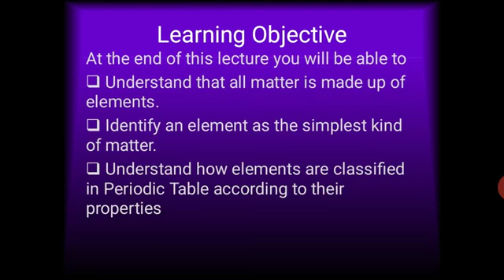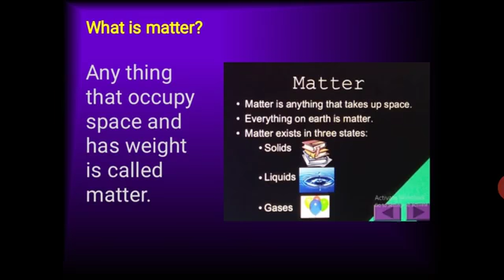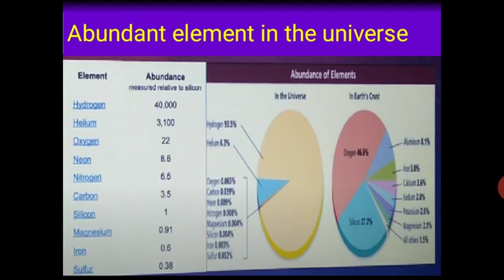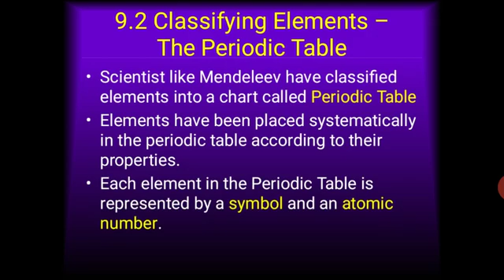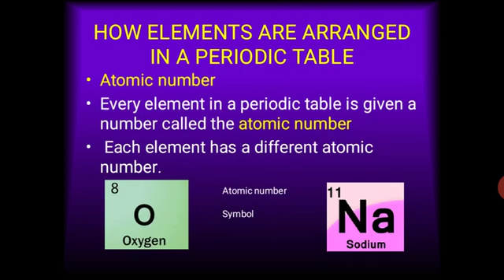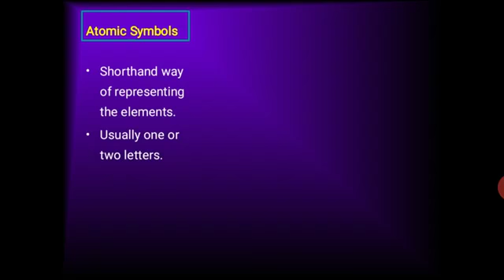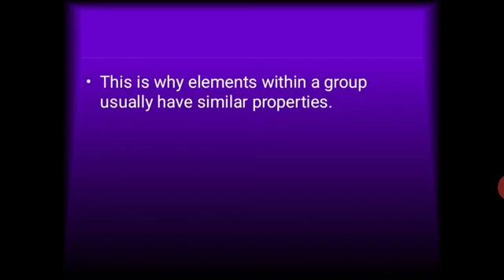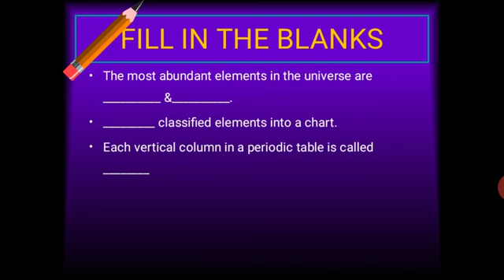Class 7 Science lecture 1 Bahria Collage Online Class